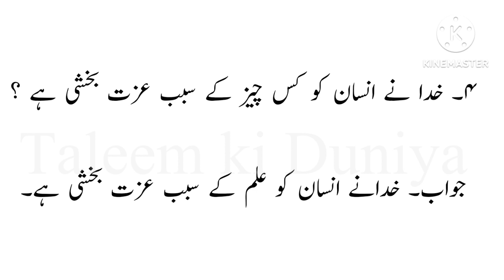Std 7th |Urdu 5.Ilm{poem}Question Answer ||taleem ki Duniya